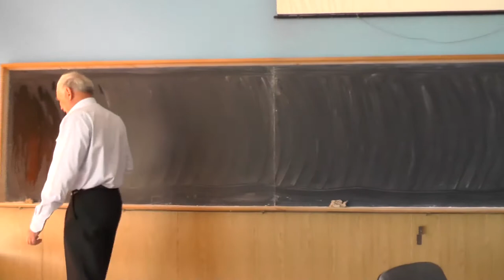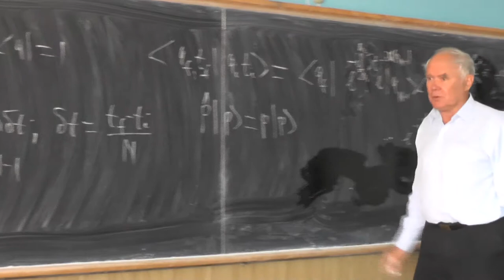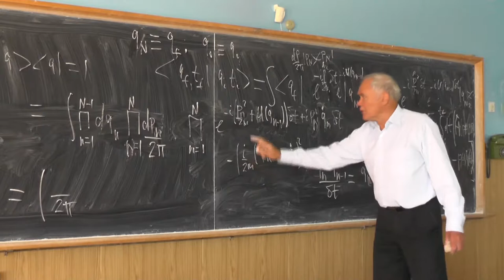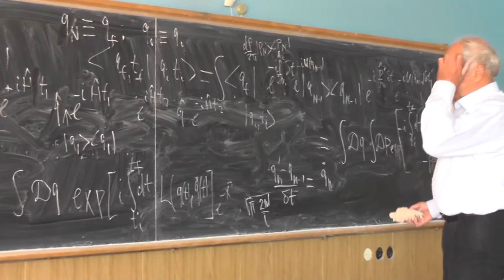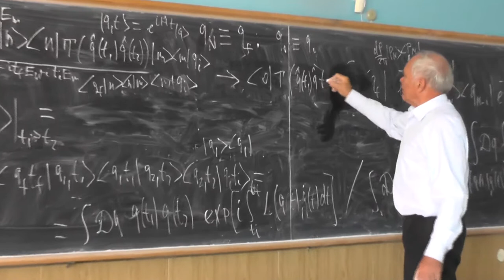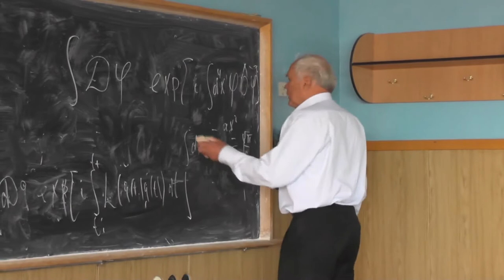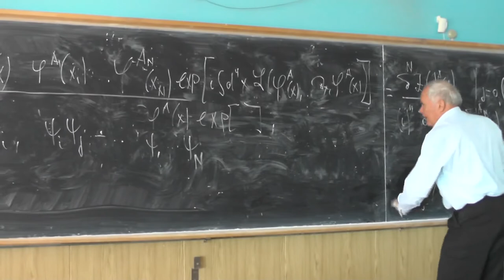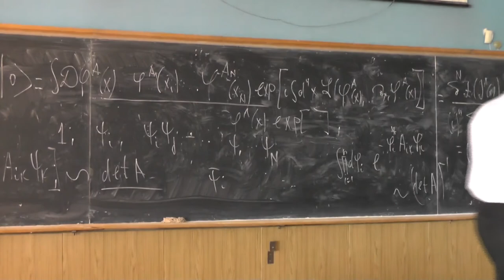Теория сильных взаимодействий. Профессор В. С. Фадин. Лекция 15.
Функциональные интегралы в квантовой механике: представление для функции Грина. Лагранжев и гамильтонов подход. Представление через функциональный интеграл коррелятора в квантовой теории поля (бозонные поля). Двухточечные корреляторы и гауссовы функциональные интегралы. Производящие функционалы для функции Грина. Источники. Функциональные производные. Грассманова алгебра. Грассмановы поля. Дифференцирование и интегрирование грассмановых полей. Гауссовы функциональные интегралы для грассмановых полей.